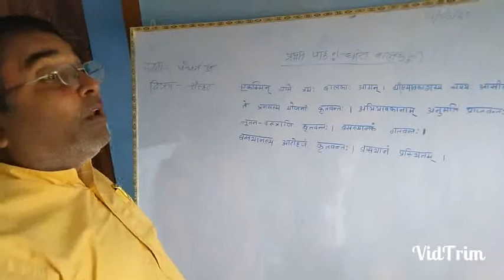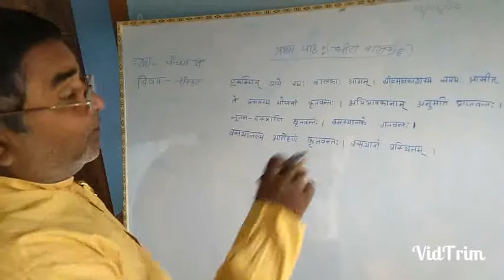Class 5a Sanskrit by suresh Kumar yadav svm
SVM nke